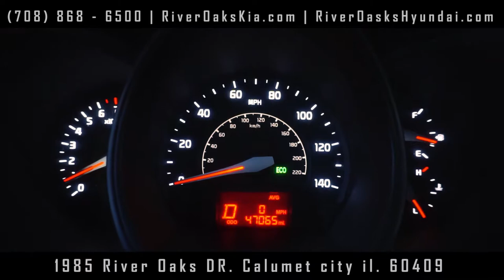2014 Kia Rio LX Exclusive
Under $10k is our 2014 Kia Rio LX, check out the video.  want to take it for a test drive? give us a call right now!

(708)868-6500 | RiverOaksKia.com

1951 RIver Oaks Drive, Calumet City IL. 60409